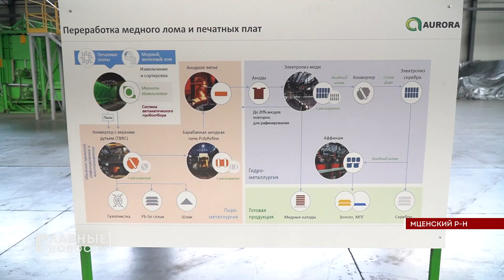Полномочный представитель президента России посетил Орёл.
Игорю Щёголеву показали строящуюся школу, будущий Кванториум и уникальный для России завод. Подробности в нашем сюжете.